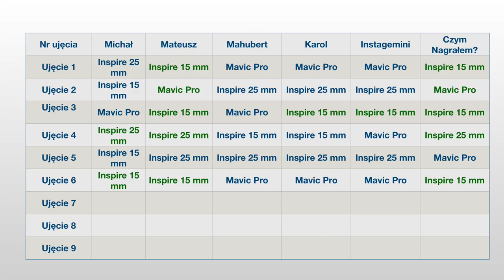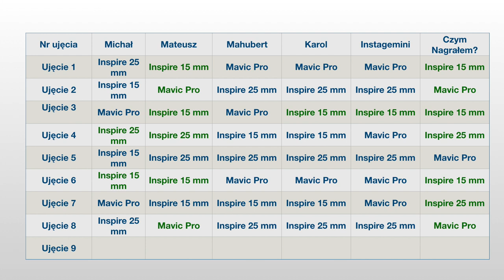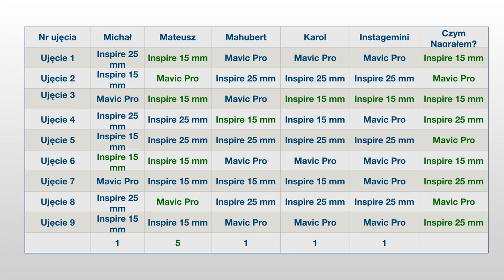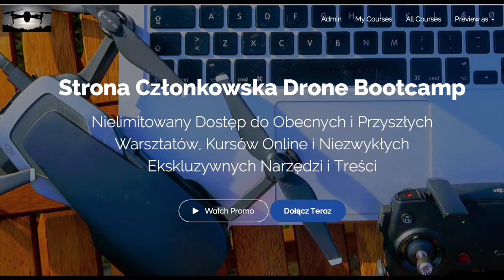Dron za 4000 PLN vs Dron za 13500 PLN || Wyniki Konkursu